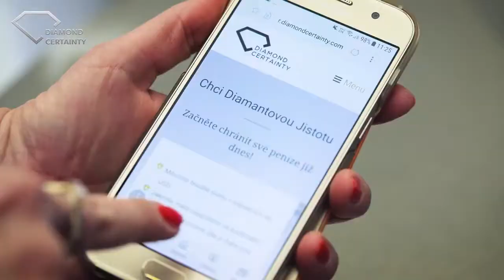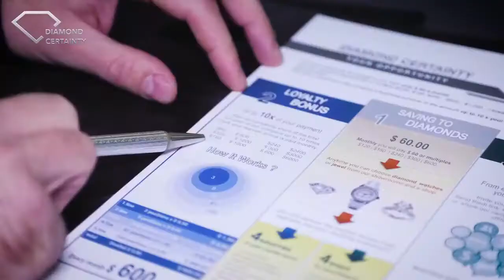DiamondCertainty co to jest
Dlaczego warto zainwestować w diamenty i diamentową biżuterię?

Diamenty są bardzo dobrym i zyskownym instrumentem inwestycyjnym z powodu następujących powodów:

Diamenty są bezpieczną inwestycją. Każdy diament jest certyfikowany przez niezależne światowe IGI, HRD lub GIA Gemological Laboratory.

Wartość stała. Cena diamentów jest stabilna, rośnie w długim okresie i nie podlega inflacji.

Niezarejestrowana inwestycja. Diament nie jest zarejestrowany przez żadne władze, w pełni anonimową własność.

Skoncentrowane bogactwo. W małej objętości diamentu występuje duża wartość, np. 1 kg złota to około 0,5 grama wysokiej jakości diamentu.

Łatwa mobilność. Możesz łatwo i bezpiecznie przenosić diament z miejsca na miejsce w dowolnym miejscu na świecie.

Szybka płynność. Kupujesz diament po jednej stronie świata i sprzedajesz go ponownie po drugiej stronie

Niezniszczalność. Diament nie może zostać zniszczony przez ogień domowy, wodę, kwas … Jest prawie niezniszczalny.

Emocje i piękno. Diamenty i biżuteria to dzieła sztuki. Są piękne. Przynoszą emocje. Spraw, by twoje serce śpiewało i patrzyło na uczczenie.

"W życiu masz to, na co się odważysz!"

Pozdrawiam serdecznie!
Łukasz Cichocki
Ekspert Afiliacji
MoneyGenius